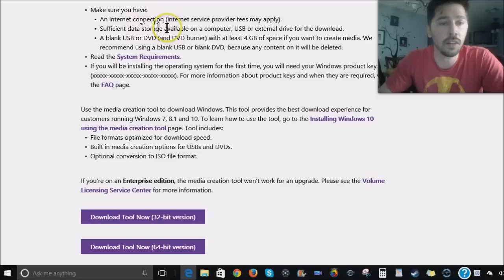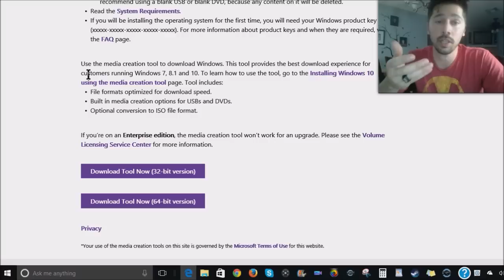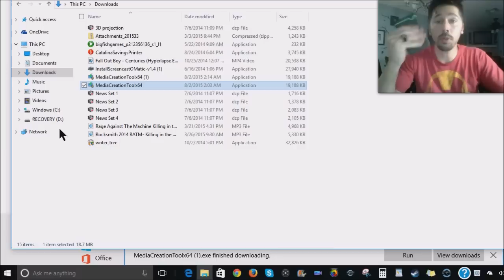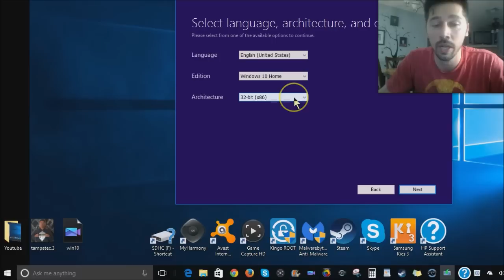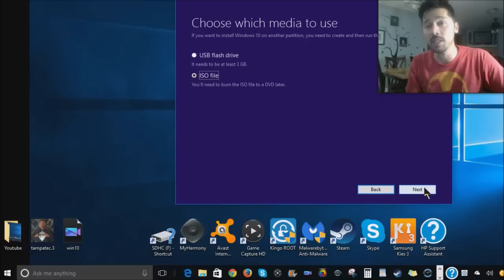HOW TO DOWNLOAD UPGRADE WINDOWS 10 REVIEW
easy way how to install, download, upgrade from 8.1 or 7 PC to Windows 10. Win 10 is not yet running smooth wait for updates.
Before attempting installing Windows 10 i must tell you it is lagging on opening programs and closing too just wait 1 month for Microsoft to work out the bugs. This Windows 10 download  upgrade works for PCs processor 1ghz+ or faster, ram 2gb+, 20gb HDD space, with win7 or win8.1 legit product key code on PCs like Acer, Asus, Sony, Samsung, Dell, HP, Lenovo check under laptop for sticker then move forward installation.